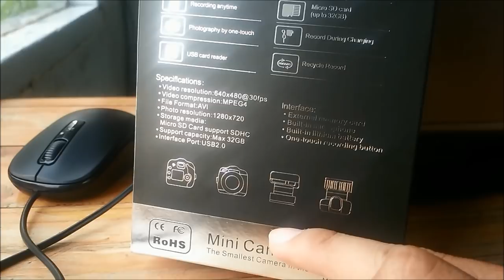Camera nhỏ nhất thế giới || Giá Siêu Rẻ || Camera mini